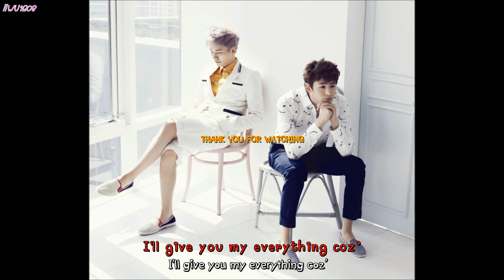(Karaoke-TH Sub) Love is true - Nichkhun & Junho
DO NOT EDIT AND RE-UPLOAD

지금 잡은 두 손 놓지 않기를 ท่อนนี้เราผิดไปตัว "ชีกึม ชาบึน ดู ซน นงจี อันกีรึล" ต้องอ่านว่า "ดู" ไม่ใช่ "โด"